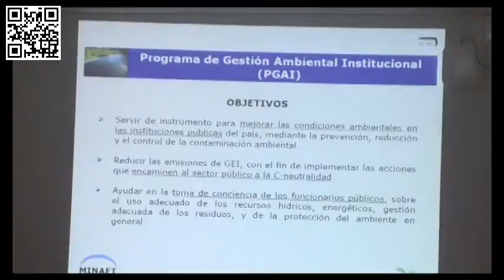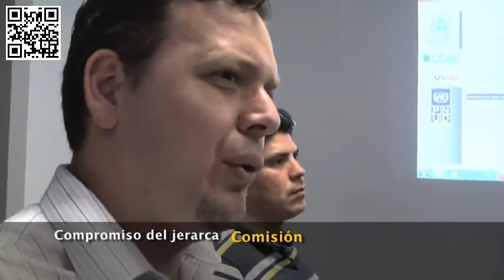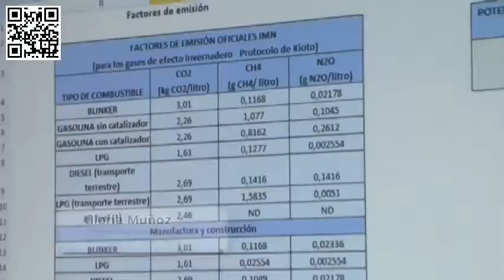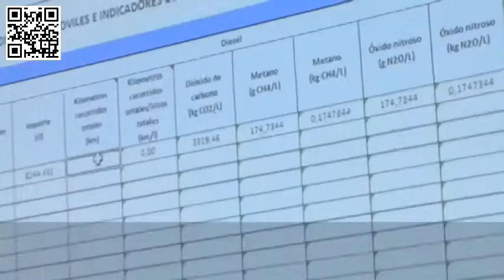Programas de Gestión Ambiental Institucional MINAE